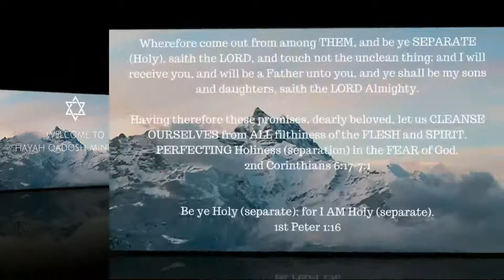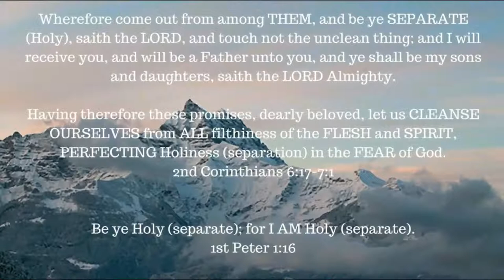Job chapter 21